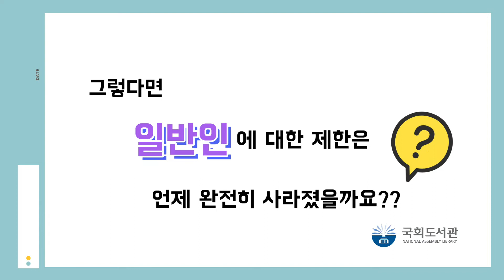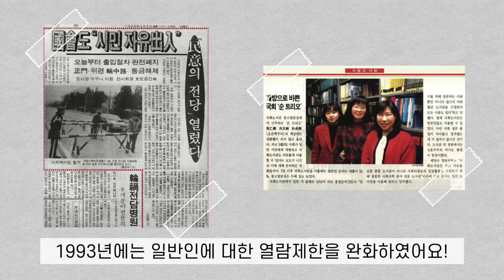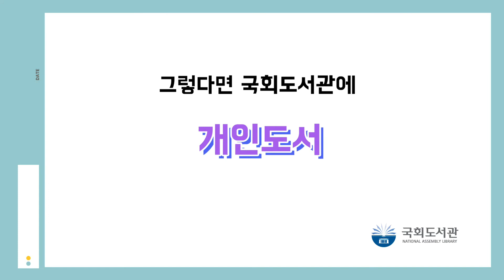국회도서관 열람정책의 변화👀📕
국회도서관의 역사! 개관 이래 국회도서관의 열람 정책이 어떻게 변했는지 국회도서관 서포터즈 4기가 함께 알아봤습니다!😊
이상 국회도서관 서포터즈 4기 1팀이였습니다 !

3. 해쉬태그